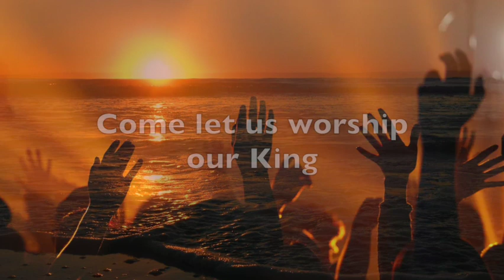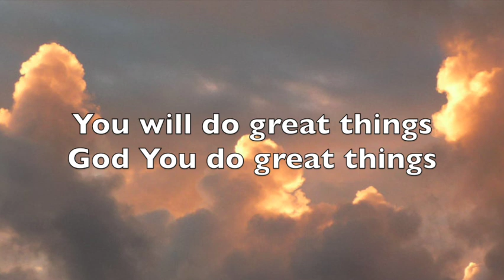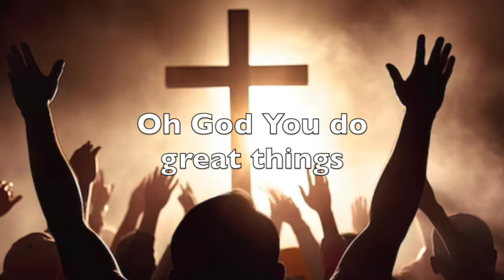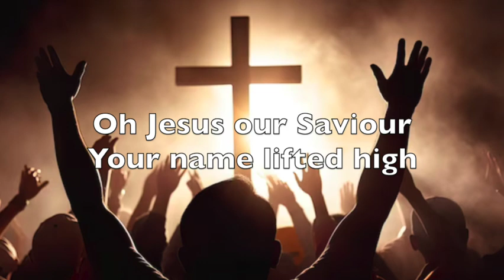Great Things (Lyrics) Phil Wickham live acoustic worship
Great Things live worship by Phil Wickham with lyrics. Great Things was written by Phil Wickham and Myrin. This recording was from a live worship concert played acoustically.